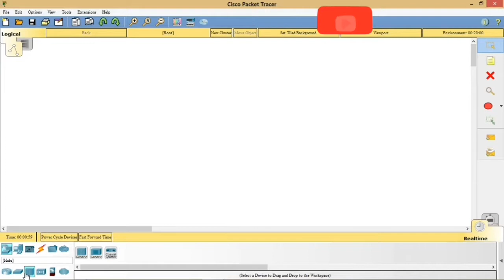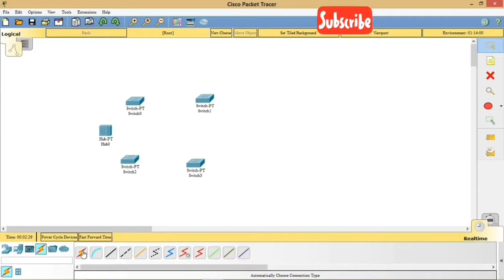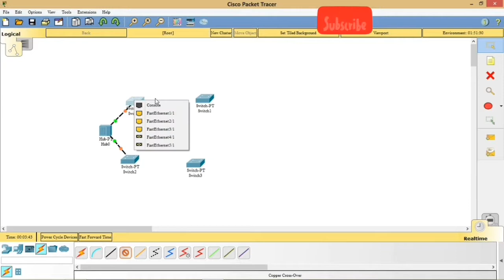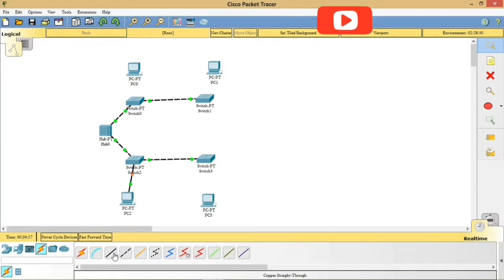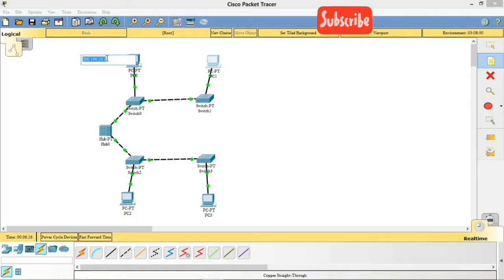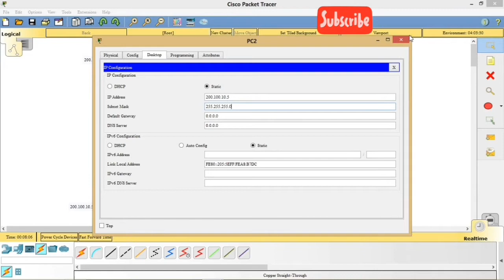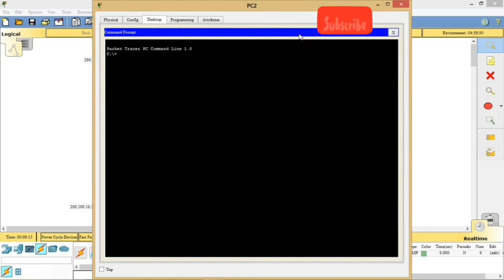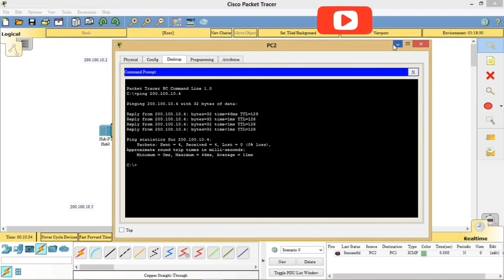Hybrid Topology In Cisco Packet Tracer (Bangla)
Notes    on    Hybrid    topology:

Hybrid    topology    is    an    integration of    two    or    more    different    topologies    to    form    a    resultant    topology    which    has    many    advantages    (as    well    as    disadvantages)
of    all    the    constituent    basic    topologies    rather    than    having    characteristics    of one    specific    topology.    This    combination    of    topologies    is    done    according    to    the
requirements    of    the    organization.
For    example,    if    there    is    a    ring    topology    in    one    office    department    while    a    bus topology    in    another    department,    connecting    these    two    will    result    in    Hybrid  topology.

Star-­‐Bus:    The    star    bus    topology    is    combined    with    the    linear    bus    in    large
networks.    In    such    cases    the    linear    bus    provides    a    backbone    that    connects  multiple    stars.
Advantages    of    Hybrid    Network    Topology:

1)
Reliable:    Unlike    other    networks,    fault    detection    and    troubleshooting    is
easy    i
n    this    type    of    topology.    The    part    in    which    fault    is    detected    can    be
isolated    from    the    rest    of    network    and    required    corrective    measures    can
be    taken,    without    affecting    the    functioning    of    rest    of    the    network.
2)
Scalable:    It    is    easy    to    increase    the    size    of
network    by    adding    new
components,    without    disturbing    existing    architecture.
3)
Flexible:    Hybrid    Network    can    be    designed    according    to    the
requirements    of    the    organization    and    by    optimizing    the    available
resources.    Special    care    can    be    given    to    nodes    where    t
raffic    is    high    as    well
as    where    chances    of    fault    are    high.
4)
Effective:    Hybrid    topology    is    the    combination    of    two    or    more
topologies,    so    we    can    design    it    in    such    a    way    that    strengths    of    constituent
topologies    are    maximized    while    there    weaknesses    are    neut
ralized.    For
example    we    saw    Ring    Topology    has    good    data    reliability    (achieved    by    use
of    tokens)    and    Star    topology    has    high    tolerance    capability    (as    each    node    is
not    directly    connected    to    other    but    through    central    device),    so    these    two
can    be    used    effective
ly    in    hybrid    star-­‐ring    topology.

Disadvantages    of    Hybrid    Topology
1)    Complexity    of    Design:    One    of    the    biggest    drawbacks    of    hybrid    topology    is
its    design.    It    is    not    easy    to    design    this    type    of    architecture    and    it    is    a    tough    job
for    designers.    Configuratio
n    and    installation    process    needs    to    be    very
efficient.
2)    Costly    Hub:    The    hubs    used    to    connect    two    distinct    networks,    are    very
expensive.    These    hubs    are    different    from    usual    hubs,    as    they    need    to    be
intelligent    enough    to    work    with    different    architectures    a
nd    should    be
function    even    if    a    part    of    network    is    down.
3)
Costly    Infrastructure:    As    hybrid    architectures    are    usually    larger    in    scale,
they    require    a    lot    of    cables;    cooling    systems,    and    sophisticate    network  Devices